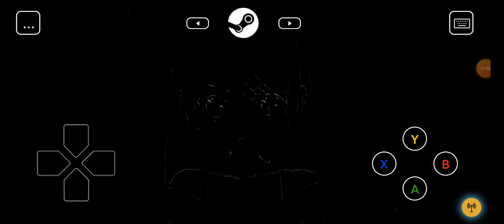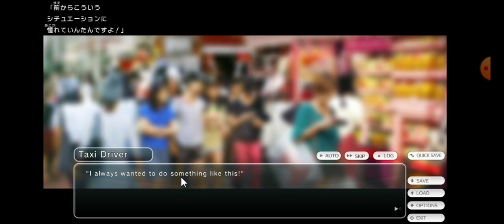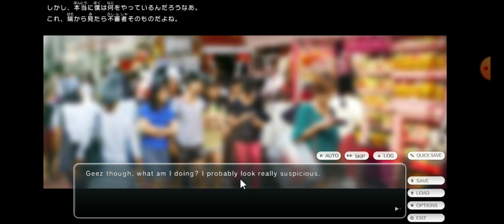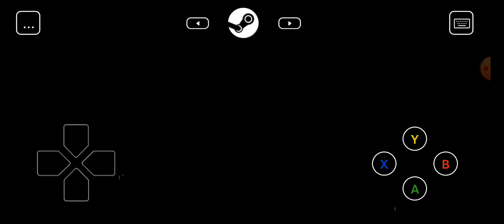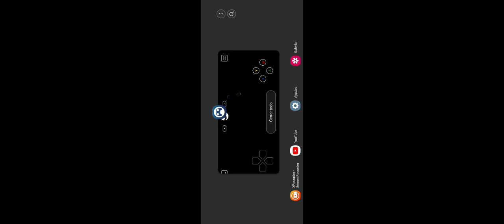Tokyo School Life (45) - Me comverti en lo que Jure destruir...